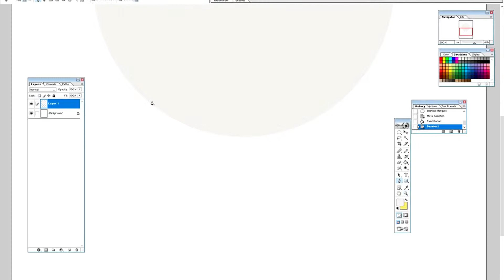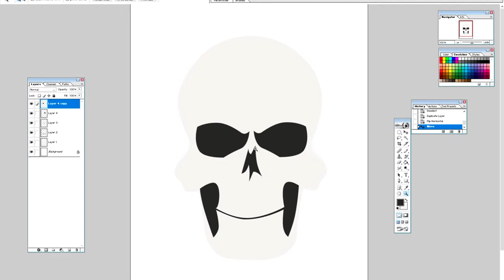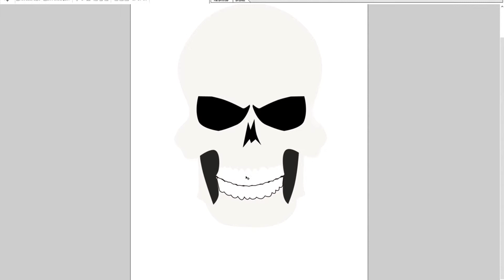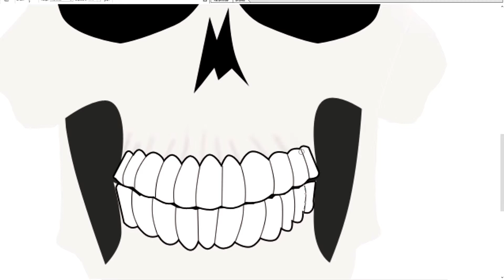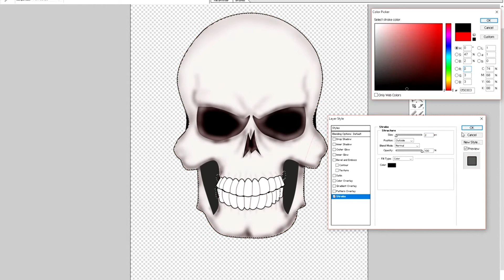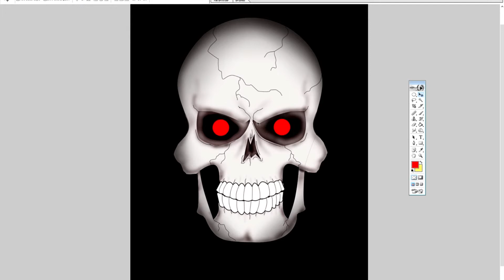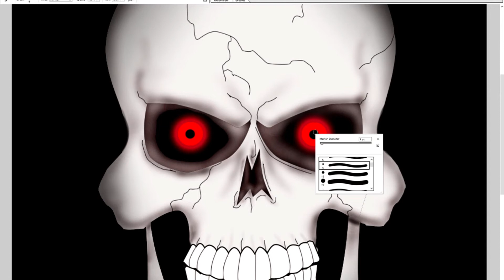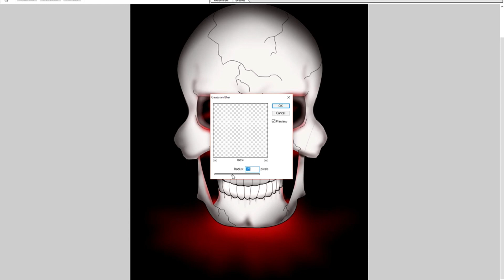CREATE A SKULL IN ADOBE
decided to make a skull in adobe using pen tool,some layers,burn tool,some layer effects and filters,gradients ..sorry for the music i just throw stuff in that may be long